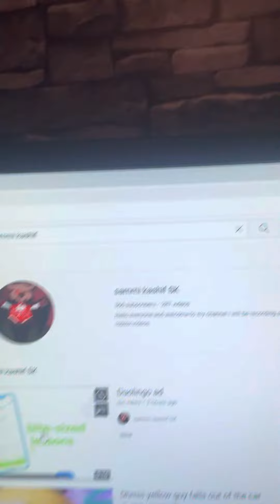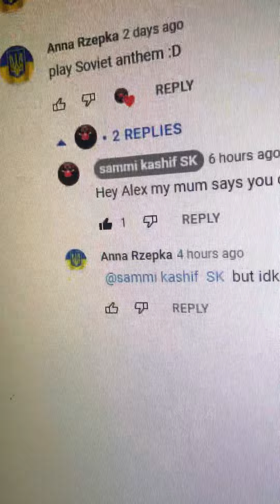My first video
Hello YouTube it is me Alex and this is my first vid and sammi if you're watching this you are having good luck